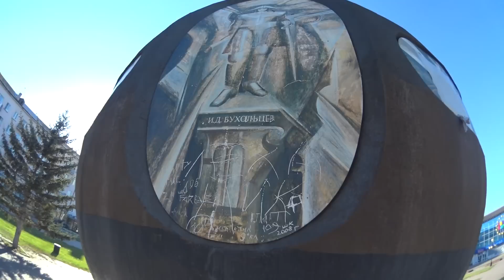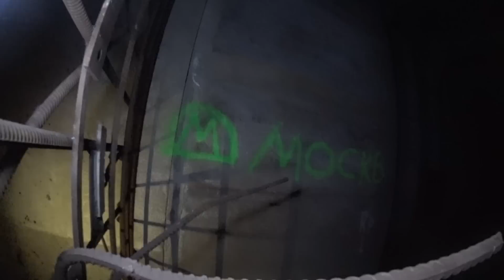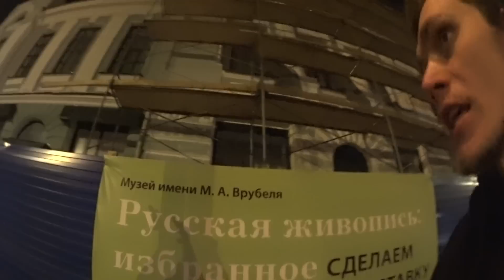Прокат Фишая - Город 11 - Омск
- путешествовать на тачке с попутчиками.